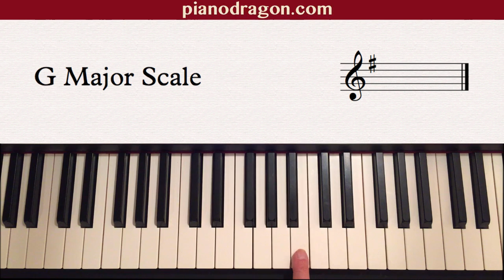G-Major-Notes-Intervals-RH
G Major Scale Right-Hand Notes and Intervals On Piano

Find out how to play scales on piano fast and smooth